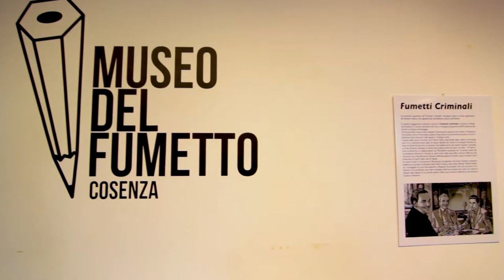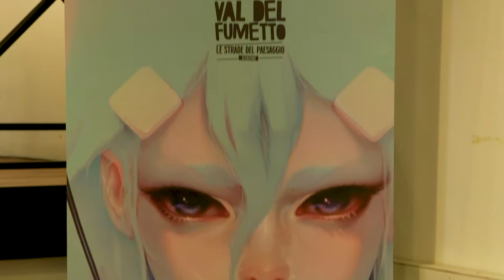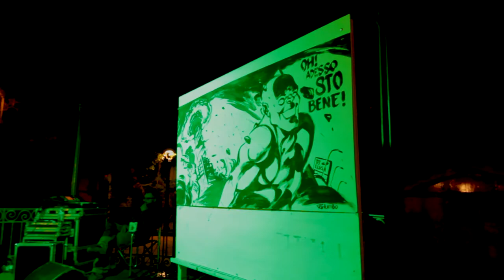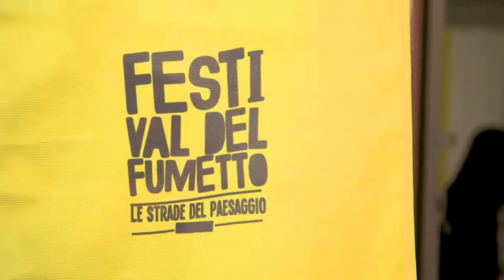Le Strade del Paesaggio XI ed. 2017 2 parte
Il video de Le Strade del Paesaggio XI ed. 2017, 2 parte